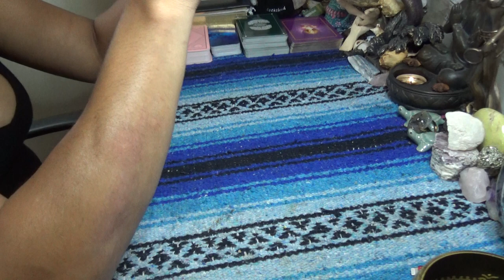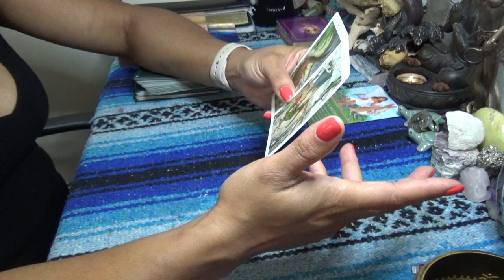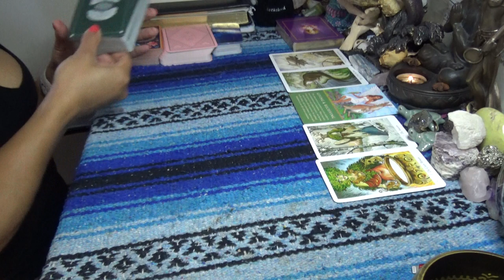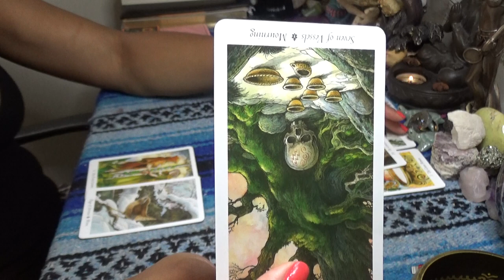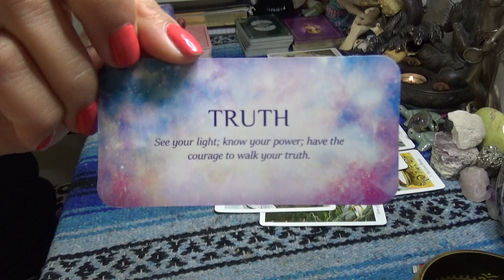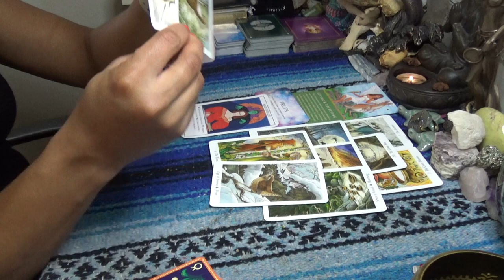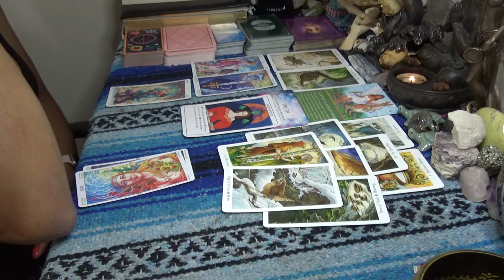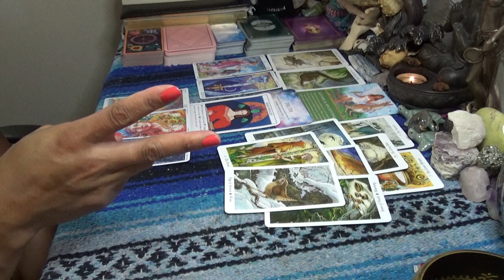♓️ PISCES JULY 2020 ♓️ DON'T HIDE HER/HIM...TELL THE TRUTH!!!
SCORPION REDDZ TAROT PERSONAL READING PRICING LIST:
-5 Card 1 Oracle Quickie Read $25 15mins
-General Energy Reading $50 for 45min:
 -2 Question read is $75 1hr+